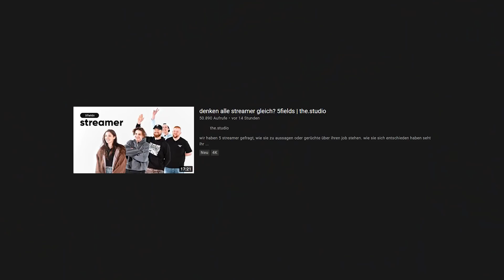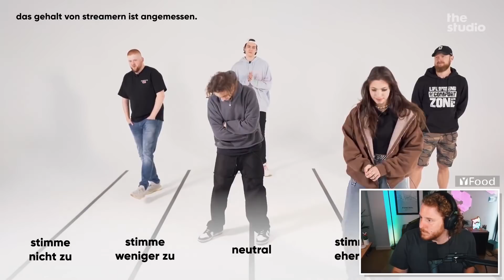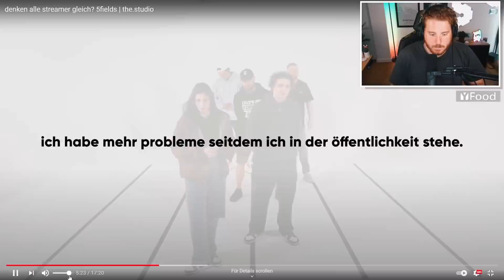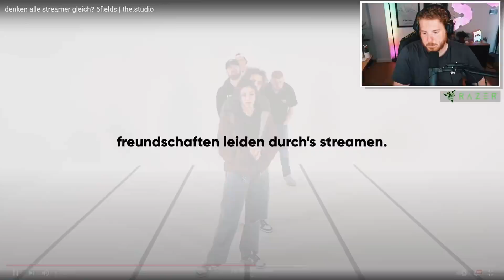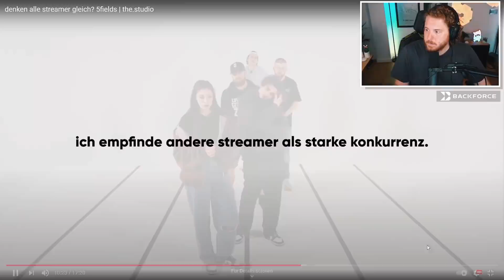Unge REAGIERT auf denken alle streamer gleich?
🖥️ Mein Equipment:

Mikrofon* Arm▸